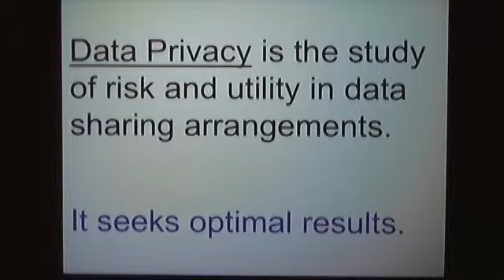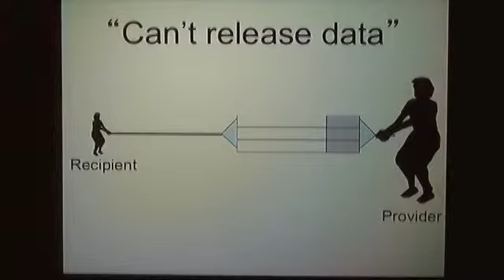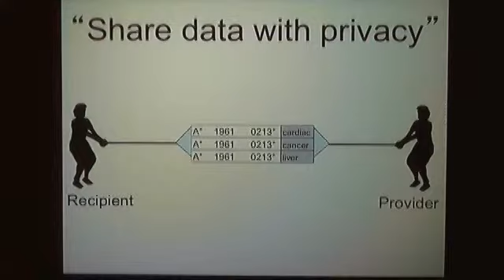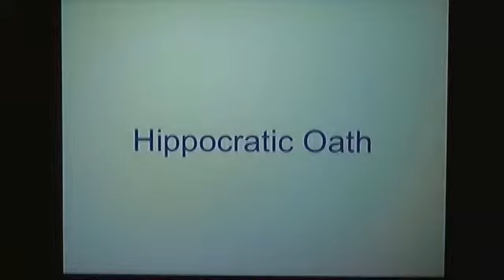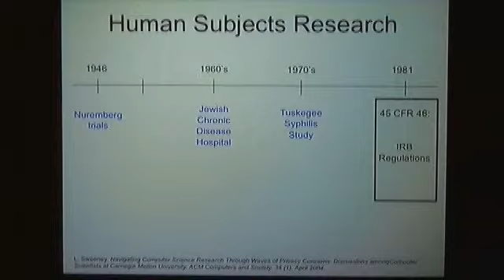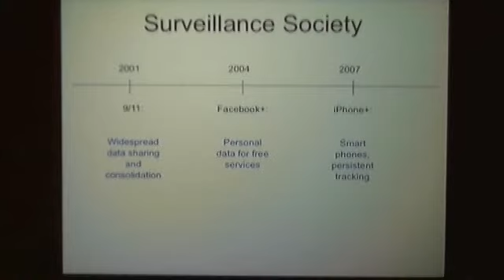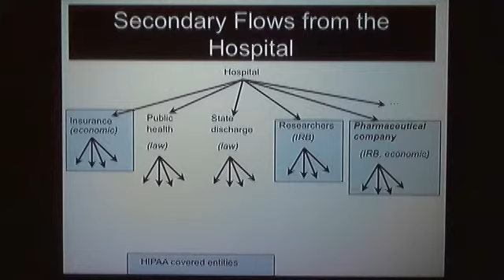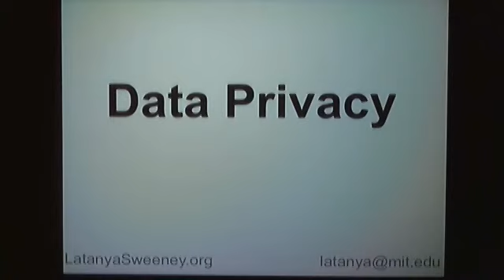iDASH Privacy Workshop - Keynote Rethink Privacy: Old Challenges, New Direction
KEYNOTE ADDRESS
Rethink Privacy: Old Challenges, New Direction
Latanya Sweeney (Harvard)